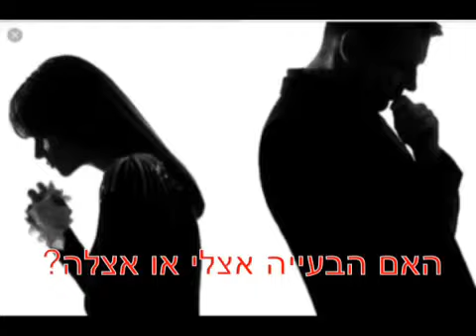פודקאסט 2: האם הבעייה אצלי או אצלה? (שאלת המליון בזוגיות רעילה)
בן או בת הזוג הרעילים שלנו, בעזרת מניפולציות, פרובוקציות וסחיטה רגשית, גורמים לנו לפקפק בעובדות ולחשוב שהבעייה לכל תחלואי הזוגיות הזאת ובכל מה שדפוק ולא עובד, היא אנחנו. אנו המקור לכל צרה שלא תבוא באינטראקציה בינינו. מה עושים?